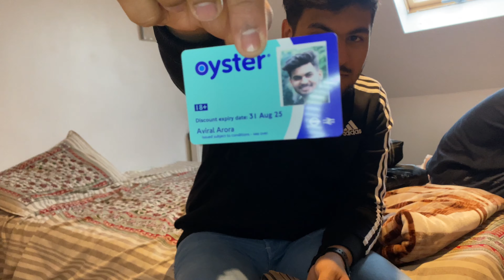Got First Job in UK | Imp Cards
Hey guys, I hope you all are doing well. In this video I will be sharing some of really important cards that you should get after you come to UK. Also I got my first job in UK after 22 days in UK.

Oyester Student card (SIGN IN FIRST)